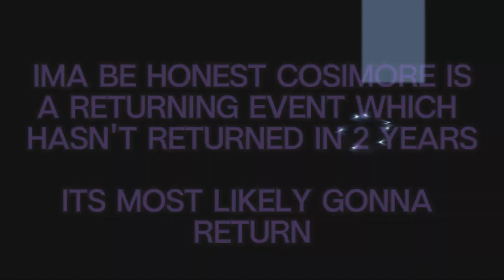Cosimore Is Returning Tomorrow And You Can Be In My Stream?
New Loomian Legacy Event Join Up And You Can Join Me